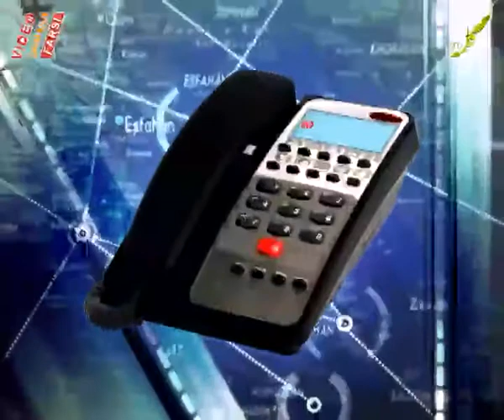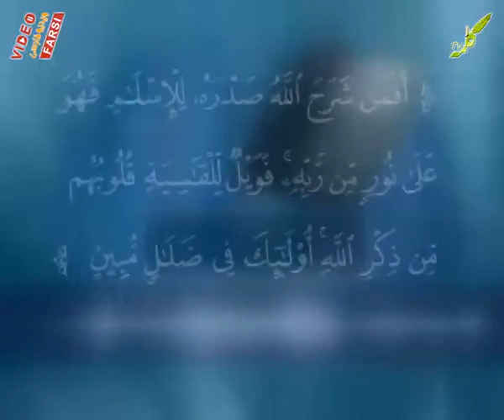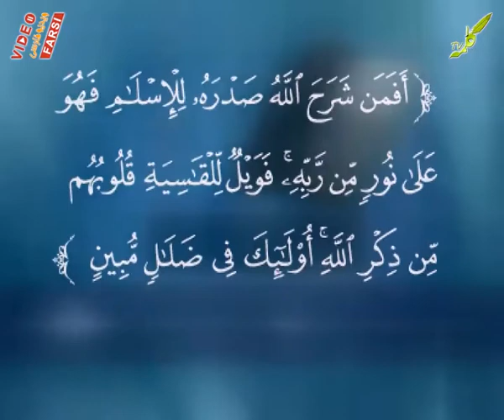تلفن ها 3